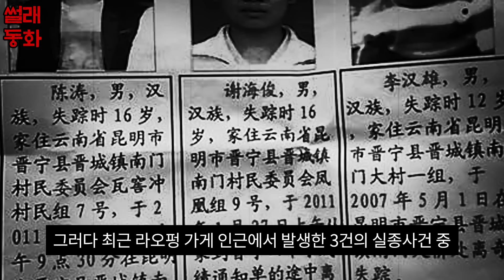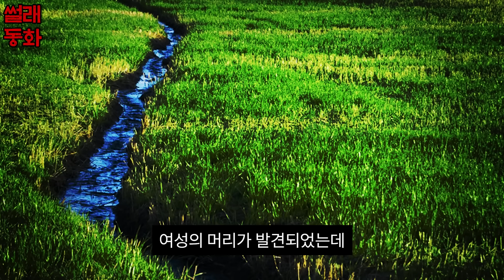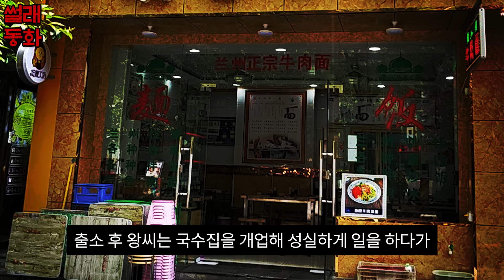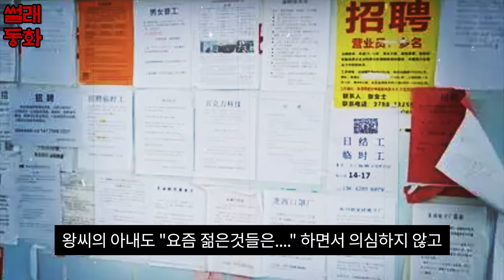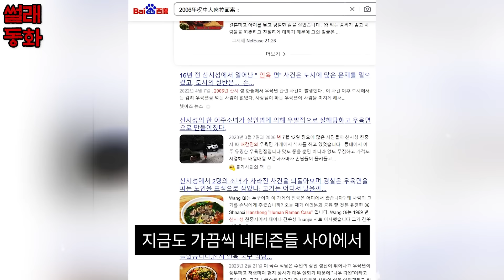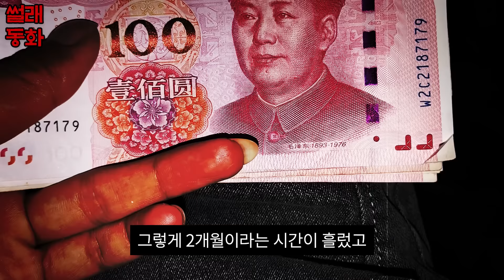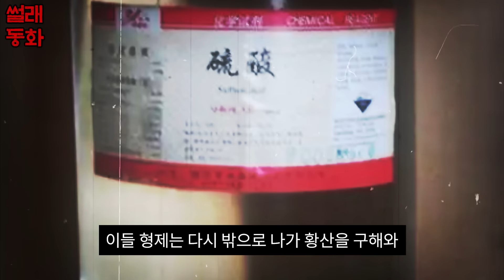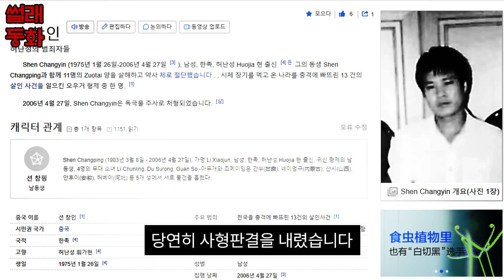중국사건 무섭고 끔찍한 인육사건 모음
안녕하세요 썰래동화입니다
오늘 영상은
중국의 인육사건 모음입니다